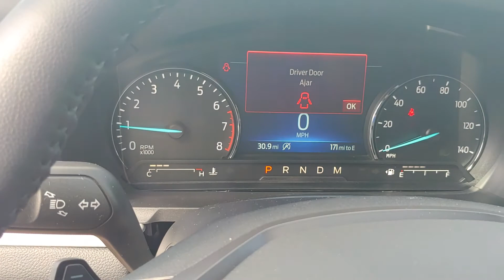102061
Schedule your test-drive at home today:
2020 Ford Explorer